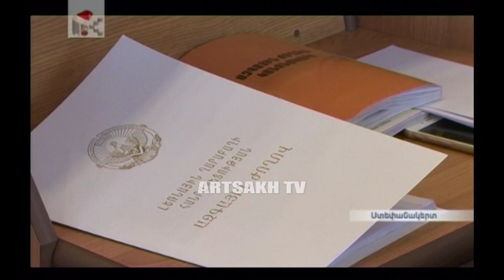ՕՐ ԼՐԱՏՎԱԿԱՆ ԾՐԱԳՐԻ ՀԻՄՆԱԿԱՆ ԹՈՂԱՐԿՈՒՄ 20:00 | 29,12,2016